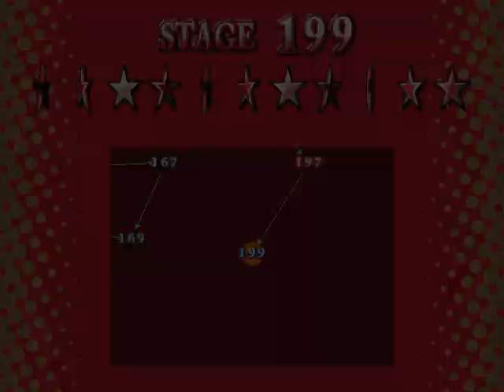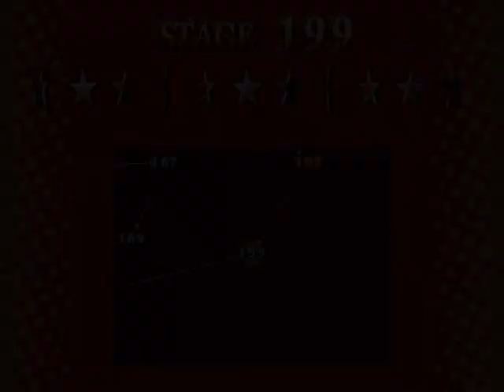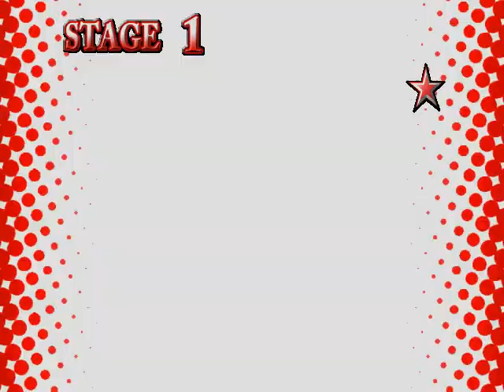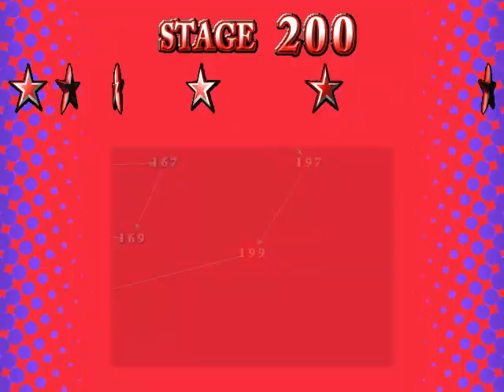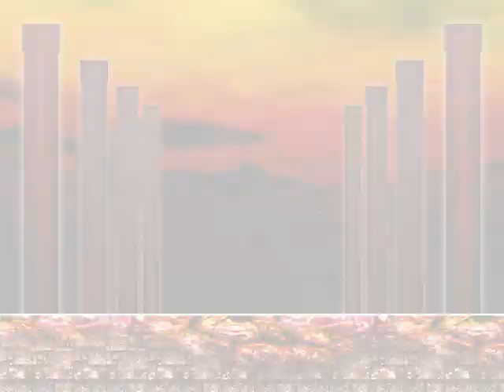Let's Play: Mystery of Gensokyo - 41 - Kanako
And so we face off against the final hurdle in this Lunatic mode run...

[Record Date: March 26, 2013]